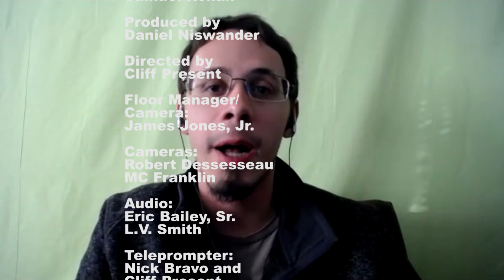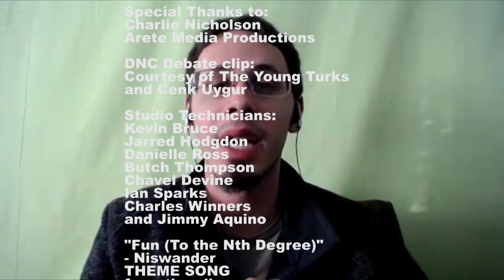The NOWMAN Show: 3-6 Sam Ronan- Former DNC Chair & U.S. Congressional Candidate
Samuel Ronan was a 2016 State Representative and U.S. Representative candidate from the state of Ohio.  He was also a candidate for chairman of the Democratic National Committee (DNC) in 2017.

He speaks to Niswander from his home state of Ohio about his political aspirations, the Bernie Sanders candidacy, the issues facing our nation and the future of millennials, solutions, Our Voice social media network, and more!

@Ronan4Progress on Twitter
Samuel Ronan is on Facebook and You Tube

The NOWMAN Show and Niswander are on Facebook and
You Tube.